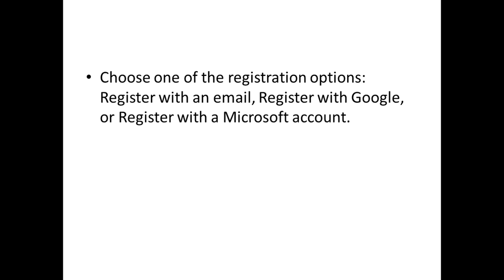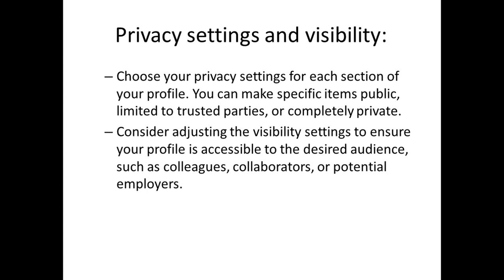Registering in ORCID Step By step procedure